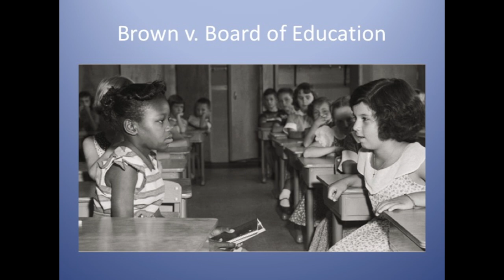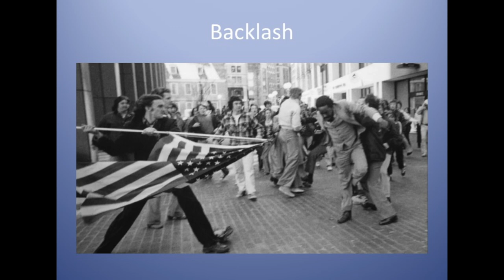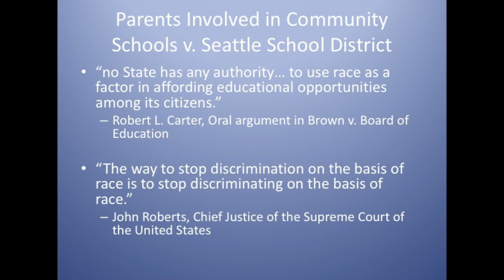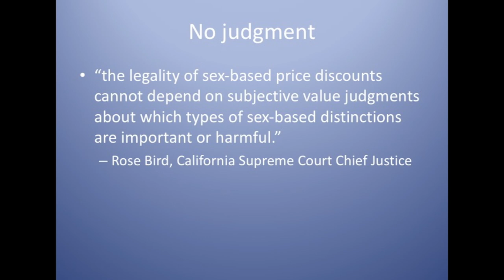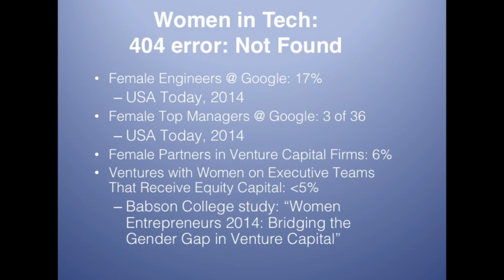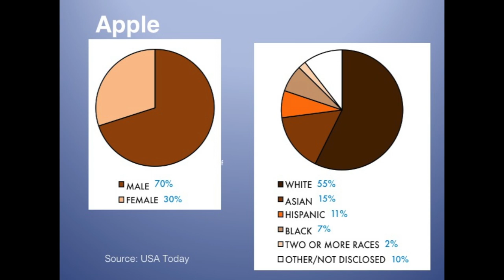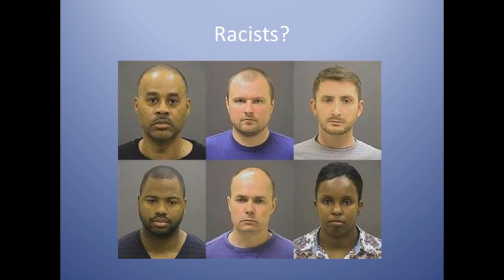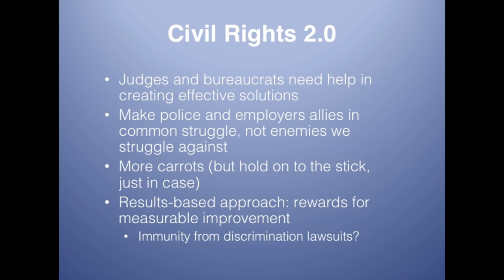Richard Thompson Ford Feb 5 2018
Thurgood Marshall Memorial lecture Richard Thompson Ford Feb 5 2018